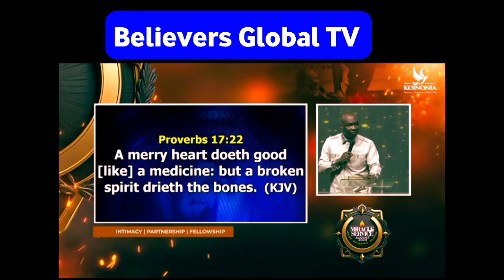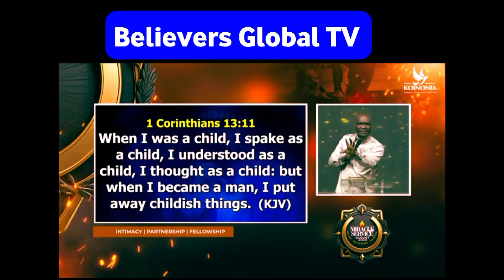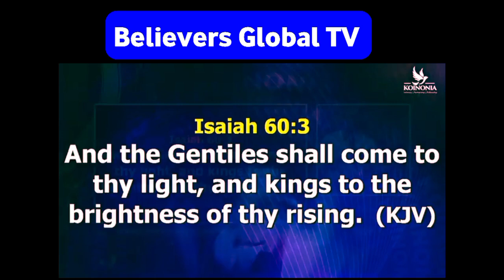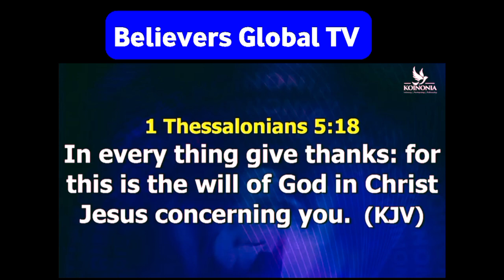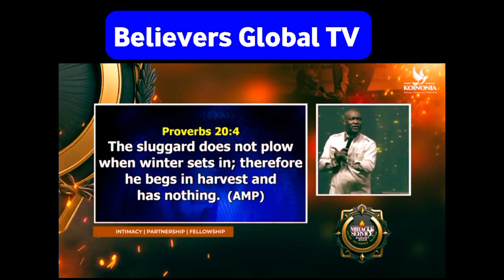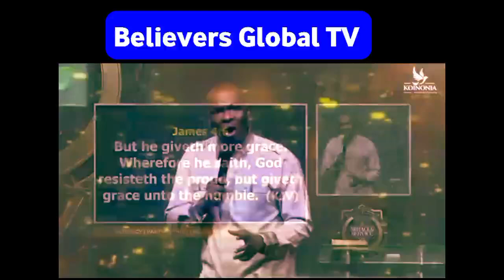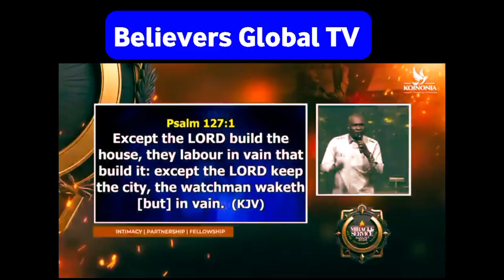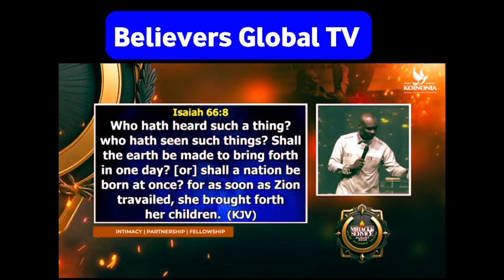HOW PREPARE FOR MIRACLE SERVICES AND MAXIMIZE THEM WITH APOSTLE JOSHUA SELMAN